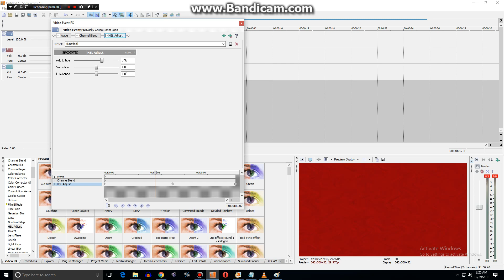How to Make L-Major 4